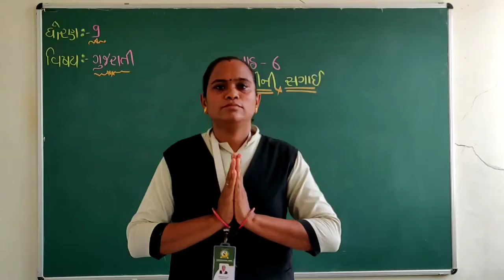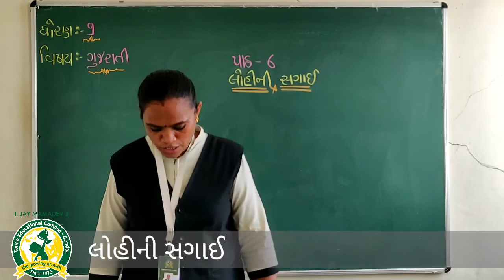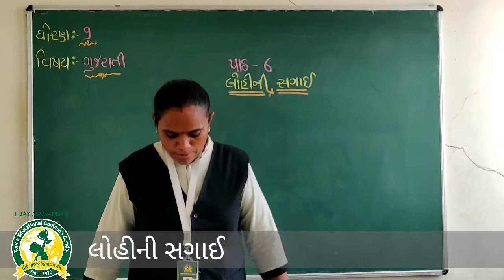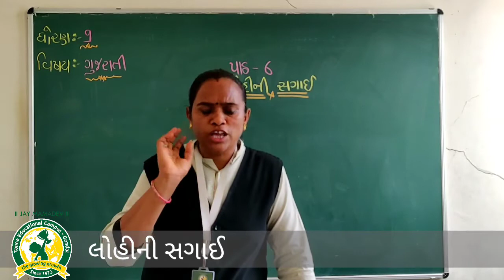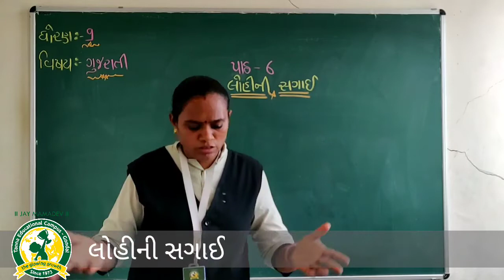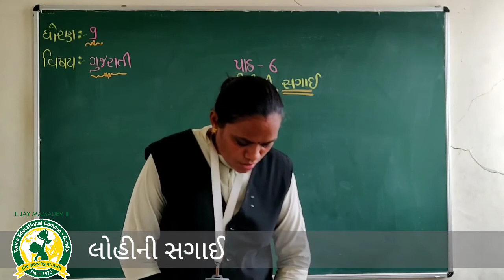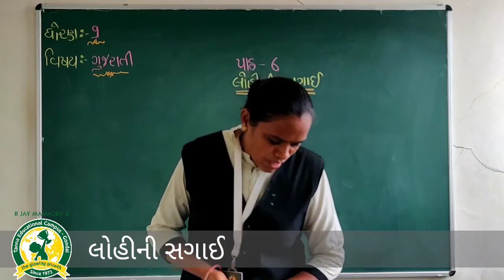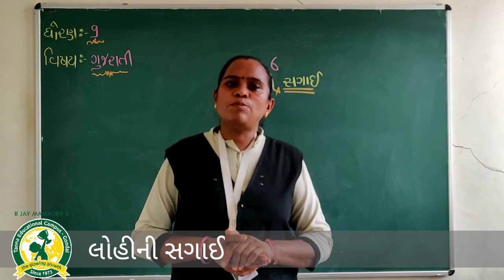ધોરણ-9 વિષય:ગુજરાતી પાઠ-6 લોહીની સગાઈ તાસ-23 (21-07-2020)